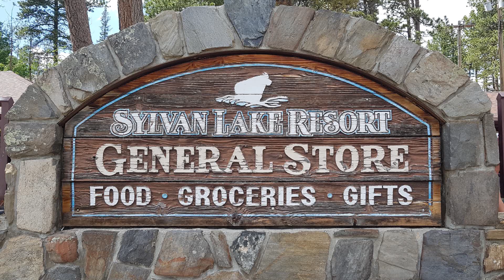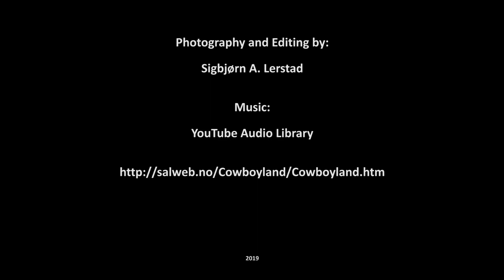Rapid City Roundtrip Del 2